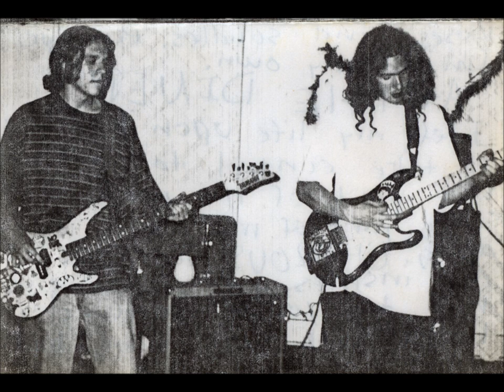Tasteblind - All Alone.wmv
Tasteblind is Christa Hackenburg on Vocals, Kurt Thompson on bass, Deric Simmons, Ian Cole and Dave Oates on guitars, Jesse Dobson latin percussion and Dave Strebe on drums